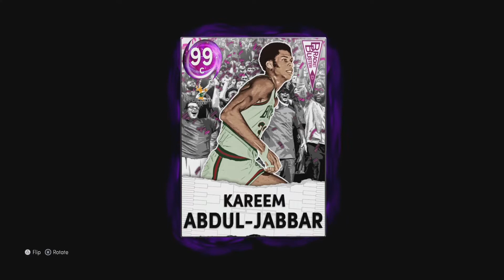NBA2K22 MYTEAM DARK MATTER KAREEM ABDUL-JABBAR GAMEPLAY! I BEEN WAITING FOR THIS 🗣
PSN: JulyGIo